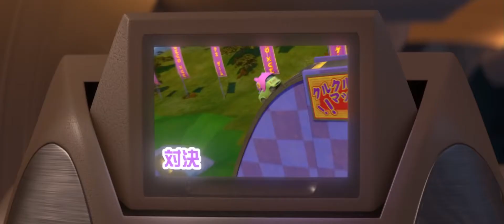Cars 2 Theatrical Trailer (2011)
Star race car Lightning McQueen and his pal Mater head overseas to compete in the World Grand Prix race. But the road to the championship becomes rocky as Mater gets caught up in an intriguing adventure of his own: international espionage.

Released: Summer 2011
Rank for Summer 2011 Movies: # 5
Rank for the Year: # 8